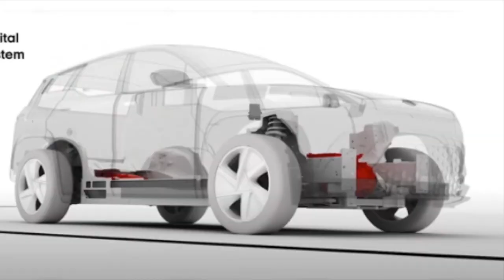⭐️ FISKER OCEAN - TAKING SHAPE - PRODUCTION REVOLUTION BEGINS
It's time to unplug from the Matrix and embrace the future. FISKER OCEAN PRODUCTION REVOLUTION BEGINS - All-Electric SUV With Est 350 miles.

The Fisker Ocean is the BEST affordable All-Electric SUV with Modern Technology on the market. In this video, we will explain all of Fisker's great design features. Fisker Ocean One has the longest EV estimated range today getting 350 miles on a full charge. Fisker Production has started, and will deliver cars to customers who reserved an SUV. If you are looking for your next family car or SUV or a retirement car with Fisker's Solar Sky solar roof. In this video, you will learn why Fisker Inc. will be the fastest-growing All-Electric Car manufacturer in the world. Faster than Tesla Automotive.

These are four Different Fisker Models:
1. Fisker Ocean One
2. Fisker Ocean Extreme
3. Fisker Ocean Ultra
4. Fisker Ocean Sport

LINKS & RESOURCES